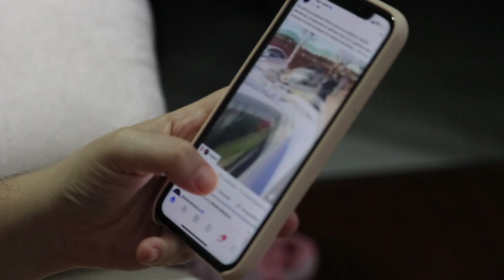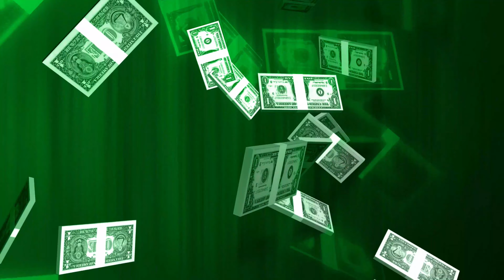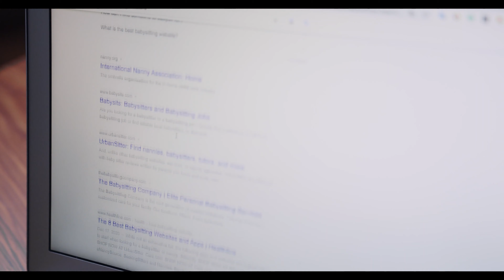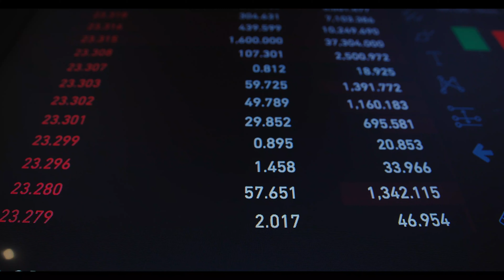Amazing computer facts | Interesting information about computer and technology | For Support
In this Video I Am Gonna Tell You That top facts about computer.  Amazing information about computer . For SupPort
1) Interesting facts about computer
2) Amazing Facts about Computer
3) facts about Technology
4) Unknown facts
5) information urdu
6) strange technology facts
7) history of computer in urdu hindi
8) amazing gadgets
9) points about computer
10) computer point in hindi
11) virus facts in hindi
12) everything about computer
13) electronic facts
14) internet facts
 15) in urdu and hindi